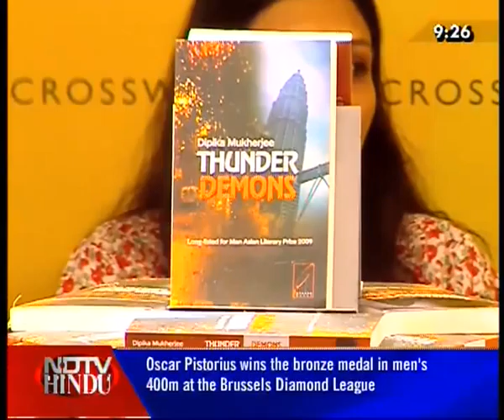NEWS TONIGHT-NDTV-HINDU-170911-3(3)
NEWS TONIGHT-NDTV-HINDU